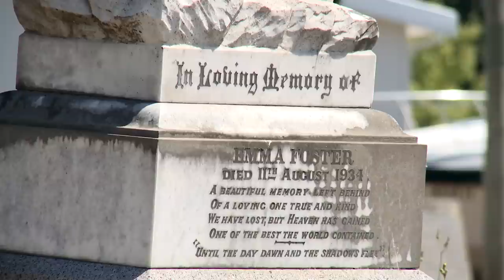LIFE Before Death The D Word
"The D Word"

In this weeks short film we talk about the D word- Death.  We learn about different cultures and how they perceive death and why there is so much fear around discussing it.

"Many people they still treat the subject of death and dying as a taboo, and if you look at some very traditional values of the Chinese culture you will see that death means unlucky, so people, they try not to touch the subject at all, which poses difficulty for us because if you don't talk about it it's difficult to make preparations and then people will have many regrets afterwards," reflects Faye Chan (Hong Kong).  "Say a doctor wants to refer a patient to hospice, some people may think that if you go to a hospice that means the time won't be long and they don't really want to face that kind of issue."

Dr Cynthia Goh (Singapore) explains that it's not just Asian culture that finds death a negative thing to talk about however in Chinese culture "death is not only something bad that happens to people but also something maybe contagious in terms of bad luck, not contagious physically and I think those ideas really need to be changed".

"Death is a taboo in many countries, the elephant in the room as we may say in the west, we don't talk about the fact that people are dying, we have a fear that maybe talking about it will take away hope, the will to live.  My own experience that in actual fact being honest and talking to people about it doesn't take away hope, it allows people to make responsible decisions about their own future, if we address openly the issue we are talking about," reports Dr Jim Cleary (Australia).

"I think the most important way to overcome a fear of death is to have experienced someone else's death when it goes well.  I am struck throughout my career that the actual experience of dying over those months and years is far better than anyone could imagine.  The fear comes from imagining it rather than actually experiencing it in the context of family," explains Dr Charles Von Gunten (USA).

"Increasingly across the board we're encouraging physicians to not just blurt out information, it really important to be careful to go into patients and find out what they want to know.  So we go in and we actually ask patients what is it you want to know about your condition," continues Dr Cleary.  "We're giving permission back to the patients to actually talk about this important issue."

"One of the most rewarding things for me as a physician is to be able to watch how people cope well, if they get the proper support, good pain control, good attention to their emotions, good attention to their families, their practical issues, attention to their spiritual life, it goes remarkably well," concludes Dr Von Gunten.

Featuring: Faye Chan (Hong Kong), Dr Cynthia Goh (Singapore), Dr Andrew Young (China), Dr Jim Cleary (Australia), Dr Charles Von Gunten (USA)

LIFE Before Death comprises 50 short films themed around pain control and end of life issues, releasing one a week for a year from May 2011.

A feature film was released in early 2012 and is available